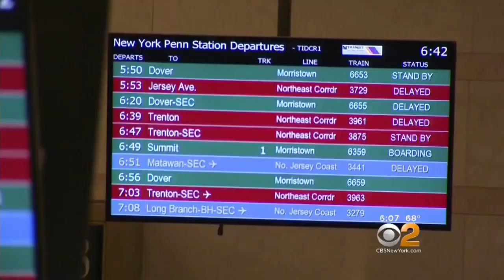Commuters Given More Information About Penn Station Repairs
CBS2 Political Reporter Marcia Kramer has more on how the work will affect riders.